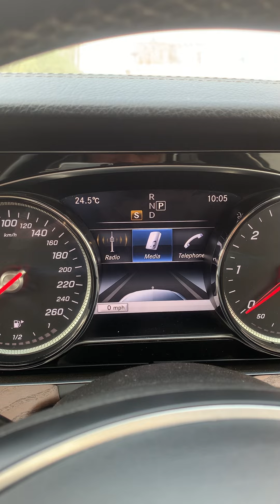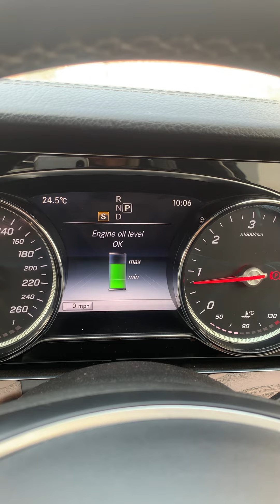Mercedes ka oil level kese check kare | how to check the oil level of Mercedes 220D E class